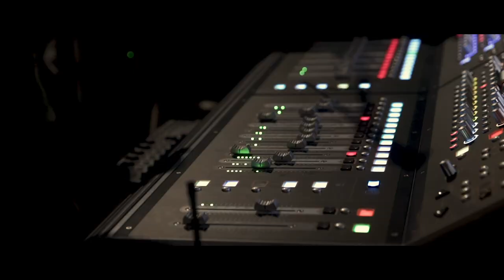✨ Louis The child ✨ Here For Now ✨ Episode 4 ✨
✨ Homecoming ✨ 📽 @itscolinmiller ✨